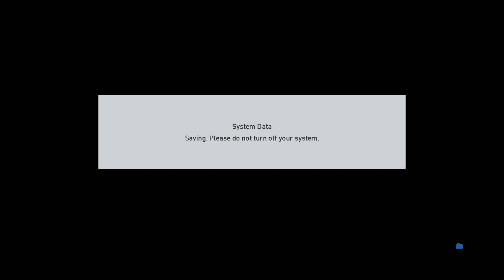RPES 2017: Steaua vs Dinamo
Votati aici cu ce echipa vreti sa fac cariera pe RPES 2017